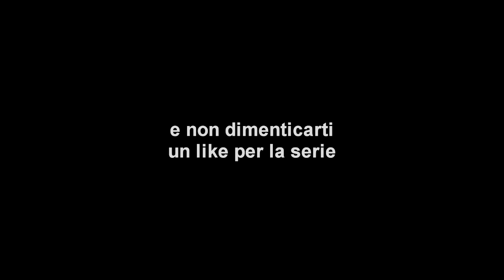Steve in Wonderland #5 -processione di polli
POLLI. Finalmente polli..

Shader Mod ti amo.

EP.8: Prossima uscita

★Non dimenticarti di darmi idee, consigli e pareri! Lascia qui sotto un commento!